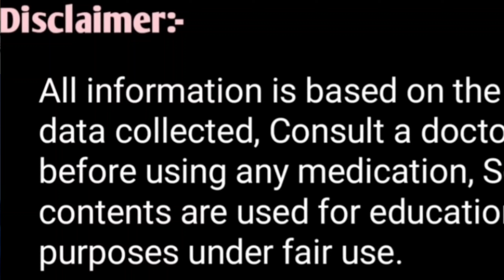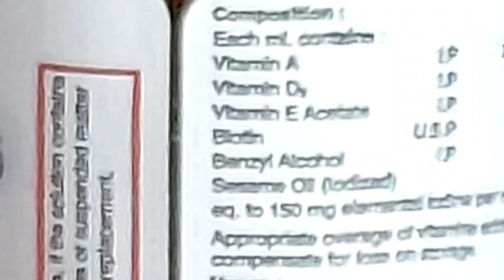👉ए.आई(A.i.)के बाद गाय भैंस का डिस्चार्ज देना||Vaginal Discharge Cow Buffalo After A.i.